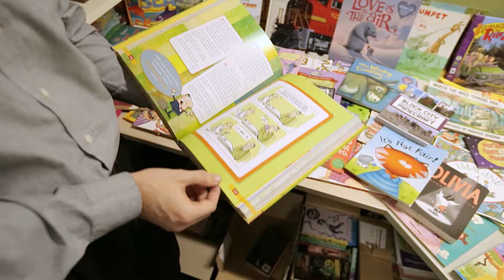Education Officers at the Department of Communities Child Protection and Family Support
Hear from Colin and Leanne about what it's like to work as a Education Officer in the Department of Communities Child Protection and Family Support. Discover more about working with us by visiting